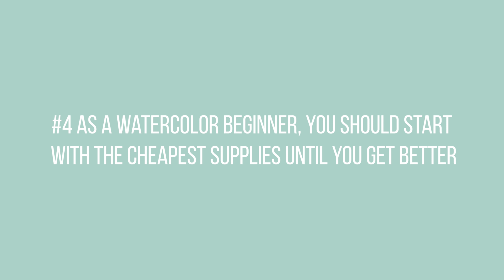Why Watercolor Painting is so Hard - Top 5 Myths You Should Stop Believing!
Want to learn watercolors with me? Join me inside my watercolor course for beginners & let me personally help you get started

Ever wondered why watercolor painting is so hard? Why painting with watercolors is so difficult? In this video. I'll debunk the top 5 watercolor myths that you should stop believing as they can keep you from getting started and succeeding with watercolor painting! If you're a watercolor beginner and always wanted to learn how to paint with watercolors but you found watercolors difficult, I hope these tips will help you realize that you can absolutely do it!

❤ Grab my FREE guide!

~mako

♫ MUSIC ♪